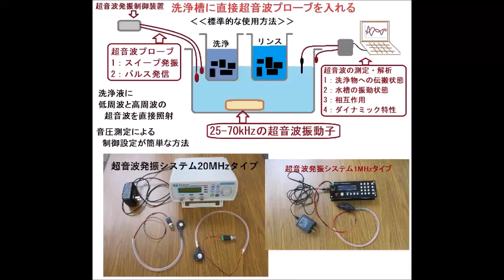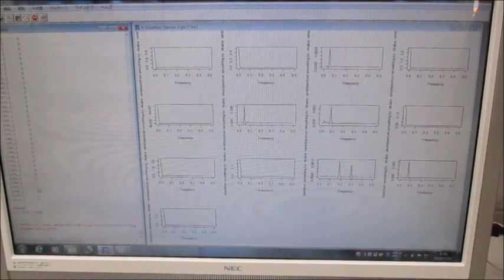メガヘルツの超音波洗浄器実験（水槽の表面改質処理効果による超音波伝搬制御技術）